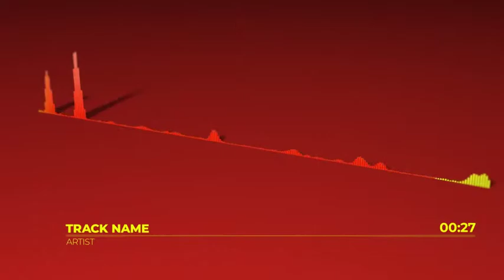Minimalistic Clean Audio Visualizer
Minimalistic Clean Audio Visualizer is a bright, modern and dynamically animated 3D After Effects template with 10 fully customizable color schemes.

Its so easy to use with 2 editable text layers, 1 logo placeholder and 1 music placeholder.

Move the camera and create your own scene!

A great way to promote and advertise your upcoming singles, albums, music festivals, gigs, DJ sets and so much more. Impress your audience with this cool looking and creatively animated AE template.

    1080p and 720p versions

    10 color presets

    After Effects 2017 and higher.